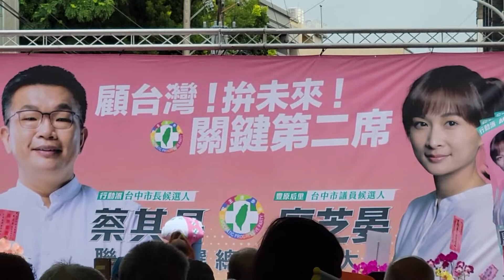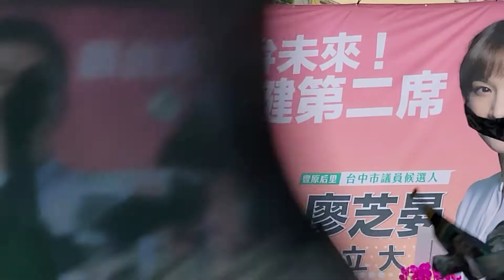2022.10.15 蔡其昌廖芝晏聯合競選總部成立大會 市議員候選人廖芝晏發表演說